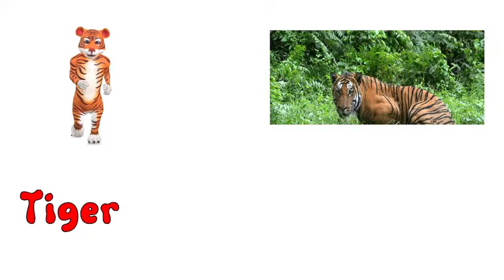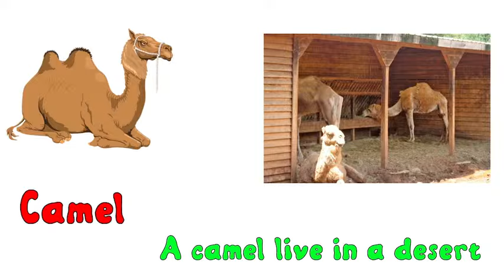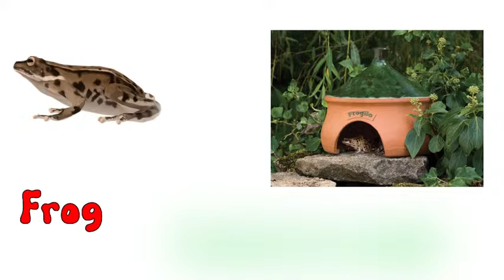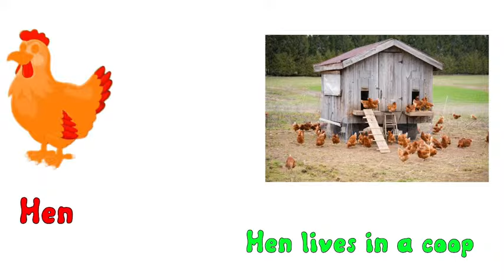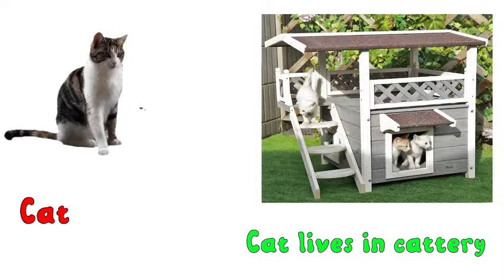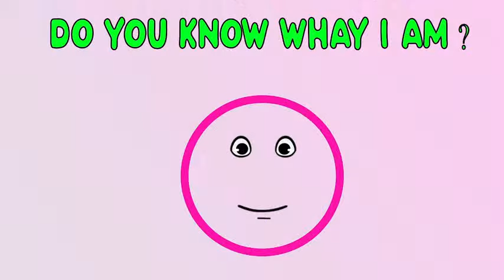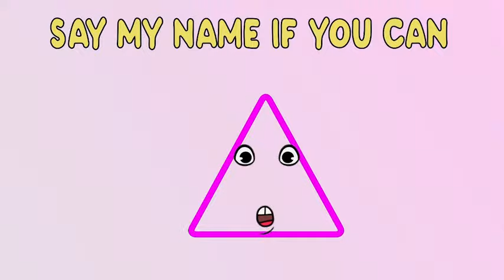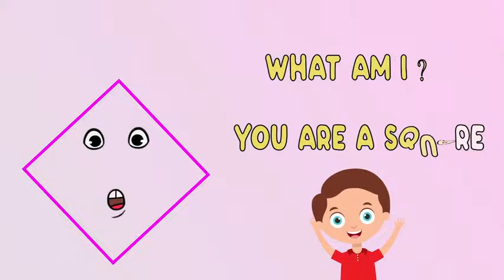Alphabet Learning Video for Toddlers | ABC Learning Videos | ABCD | Phonic song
Farmees-NurseryRhymesAndKids Songs
Kids ChannelPreschoolNurseryRhymes

ABC Phonics and Food + More Phonics and Alphabet Songs for Kids
ABC Phonics and Food | A-Z Food Phonics
Phonics Song, A to Z and Educational Video for Kids
ABC | ABC Song | Alphabet song | Phonics song
ABC Letter Sounds - Phonics Song + More Learning Videos for Babies by Farmees
ABC songs | ABC phonics song | letters song for baby | phonics song for toddlers | a for apple | ABC
Phonics song ABC alphabet, learn to ABC,123 counting, one two three four, preshcool toddlers shapes
A for Apple B for Ball C for Cat || The ABC phonics song abcdsong aforapple 🍎🍏
ABC Phonic Song - Toddler Learning Video Songs, Phonics Song , A for Apple || abcd aforapple🍎🍏
The ABC Phonic Song - Toddler Learning Video Songs, Phonics Song , A for Apple || abcd aforapple🍎🍏